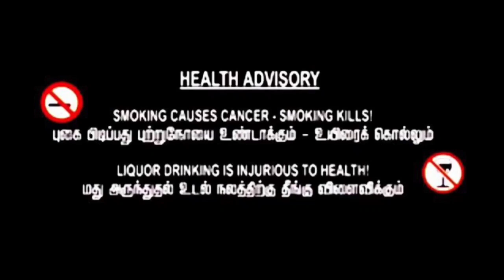Simbu Secret Awareness From Fanz | Simbu Fanz Awarness | Wineshop Open | Red Spider Sakthi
CHANNEL DESCRIPTION